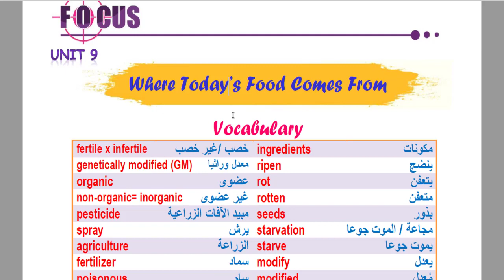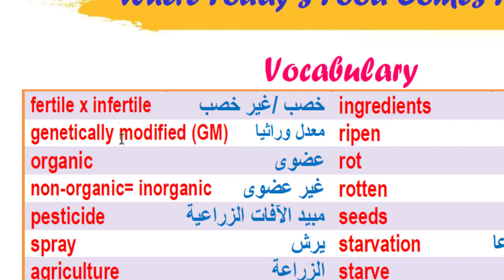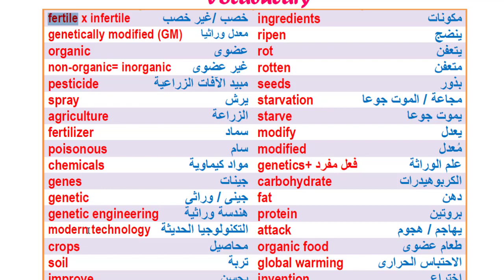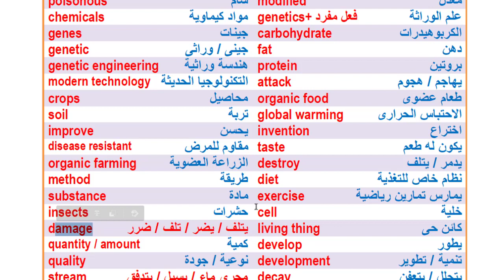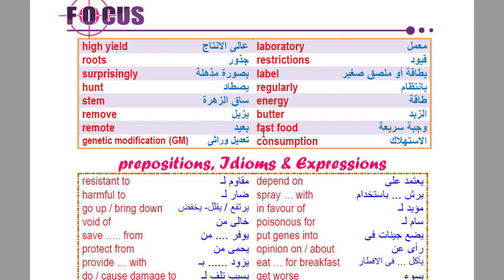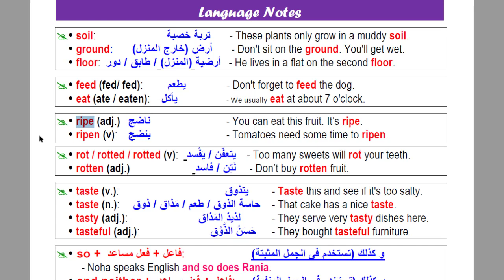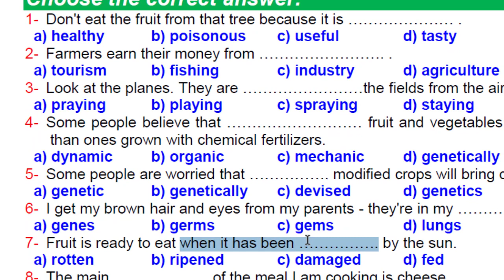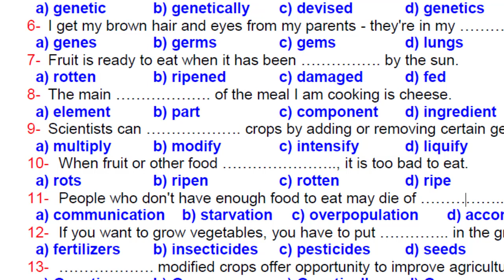التعريف بمنهج الانجليزي المعدل 2ث الترم الثاني واقوى شرح للوحدة التاسعة | مستر شهاب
شرح انجليزي للصف الثاني الثانوي الترم التاني الوحدة التاسعة
where today's food comes from
شرح انجليزي 2ث الترم التاني
المنهج المعدل للغة الانجليزية للصف الثاني الثانوي
اهم الكلمات والملاحظات اللغوية في الوحدة التاسعة للطلاب الصف الثاني الثانوي الترم التاني